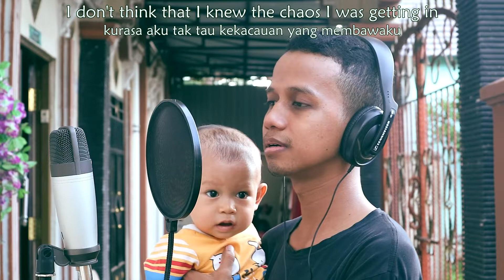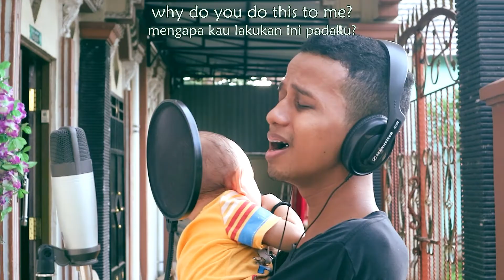Why - Secondhand Serenade (Cover)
Trying to make a cover of Secondhand Serenade's song "WHY". Hope you like.